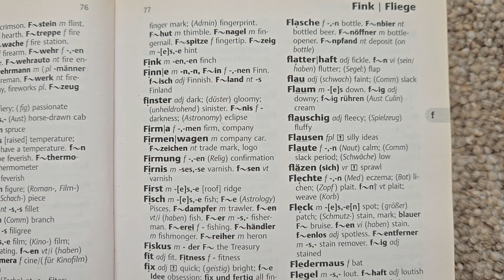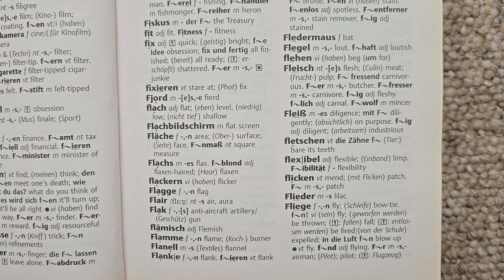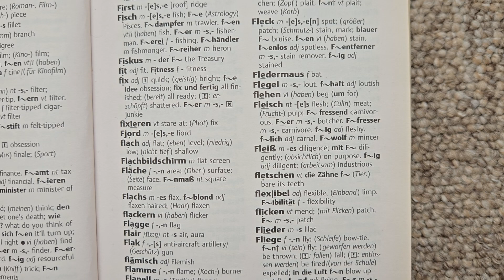Essential German Dictionary Tag 77